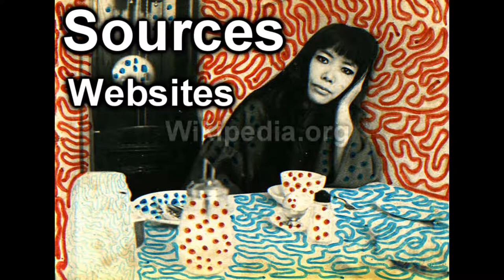Yayoi Kusama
Sources:

Websites

Infinity Net: The Autobiography of Yayoi Kusama by Yayoi Kusama and translated by Ralph McCarty.

Into Performance: Japanese Women Artists in New York by Midori Yoshimoto

BOMB 66 the Contemporary Culture Magazine (Winter 1999)